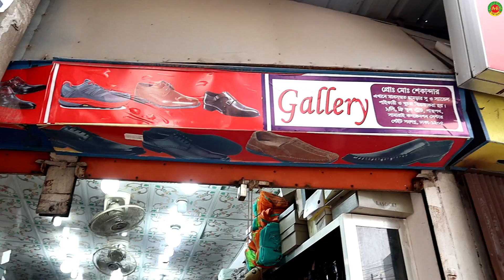100% Leather Export Quality Boots Factory Price Men's Style Winter Shoes Cheapest price Shoes Market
100% Leather Export Quality Boots Factory Price Men's Style Winter Shoes Cheapest price Shoes Market Bengali Export Juta Market of Dhaka City in Bangladesh.
location: Shop name, Step Shoes Gallery ,  Pantho poth, Shamrai Convention Hall, Senter, Shoglogno, Dhaka 1205.
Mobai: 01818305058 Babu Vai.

Blazer cheap cost 1000 TO 1600 Taka Only

fastival Special Kurti Ladies Wholesale Market Of Dhaka Banijjo mela

Show pieces in Bangladesh Around Bangla Room Decoration showpice